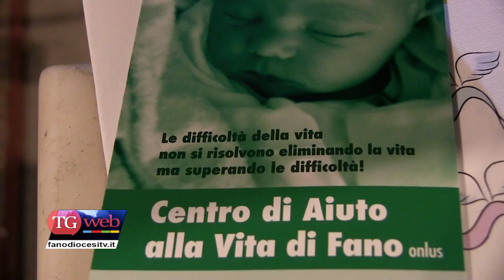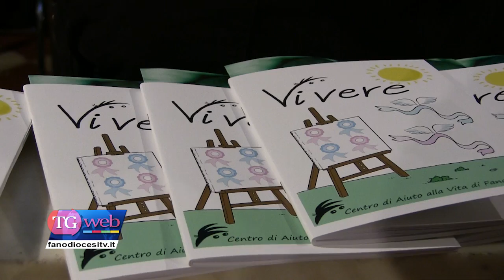Al Sant'Arcangelo lo spettacolo "Semplicemente vivere"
Domenica 5 febbraio, nella chiesa Sant’Arcangelo, è andato in scena lo spettacolo teatrale “Semplicemente vivere” per la regia di Marco Florio